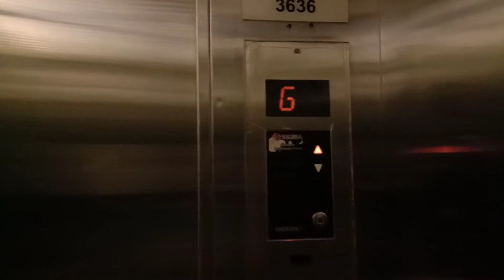A Sigma Elevator at Amanjaya Mall, Sungai Petani, Kedah, Malaysia.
In my opinion this Sigma is the older model as the logo has a sticker. There was a handicap panel on this elevator and it does not have chime. The indicators are quite dim.

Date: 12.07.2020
Device: VIVO Y15

Brand: Sigma
Usage: Passenger
Capacity: TBA
Serviced Floors: G,1,2,3
Elevator Rating:  7/10